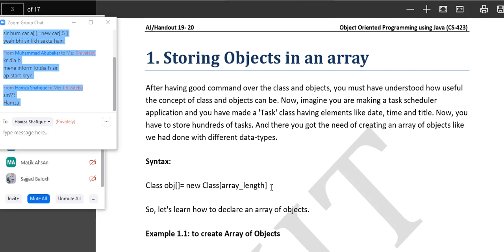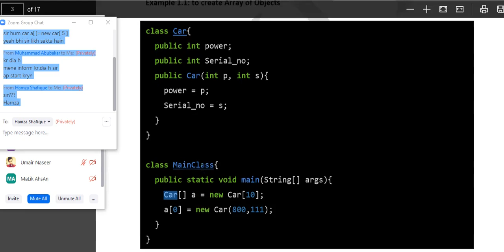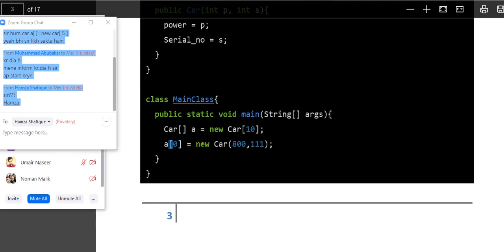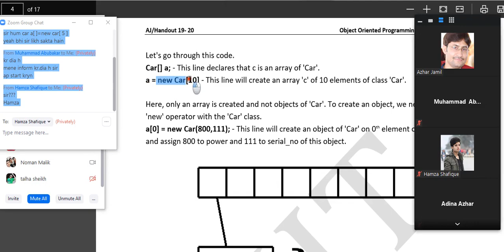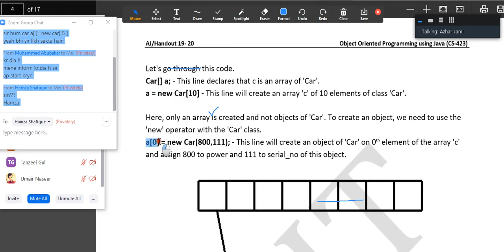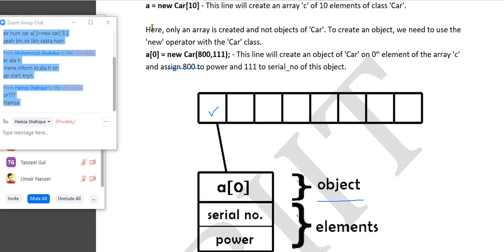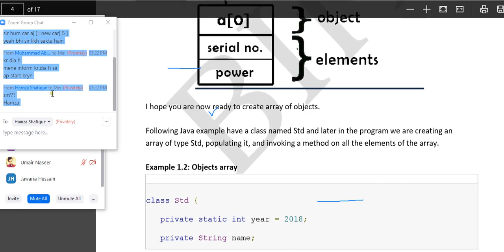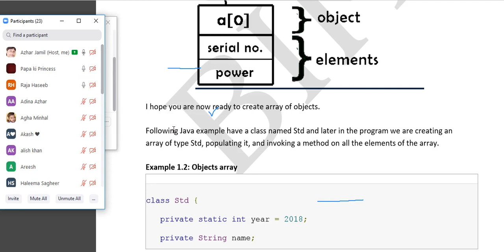Array of Object in java Part 2 | Week 10-b